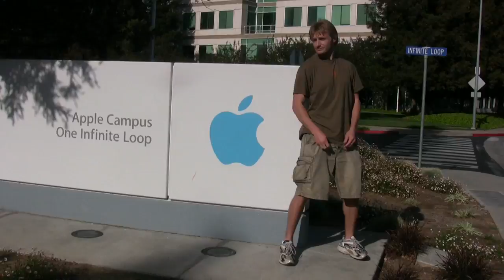Robert Cheeke's Vegan Bodybuilding & Fitness 2010 Book Tour Outtakes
Funny moments from Robert Cheeke's 2010 Book Tour that didn't make it into the final video. Shot and edited by Whitney Lauritsen of EcoVeganGal.com.
Featuring Robert's favorite West Coast spots:
- Portland: Hungry Tiger Too, Voodoo Donuts, Proper Eats
- California: Farm Sanctuary, Mr. Pickle's Sandwich San Francisco

Catch him doing impressions of:
- George W Bush
- Jerry Seinfeld
- Robin Williams
- Scooby-Doo

And attempting to sing all types of songs, from "Hey Mickey" to the Full House Theme to Backstreet Boys to "You're Beautiful"